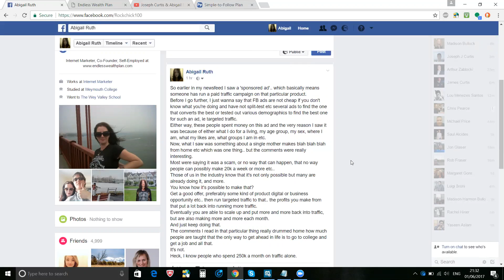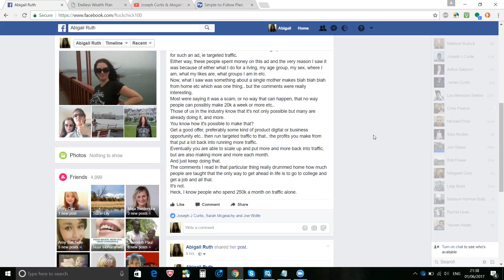Why You Need Targeted Traffic for Your Business